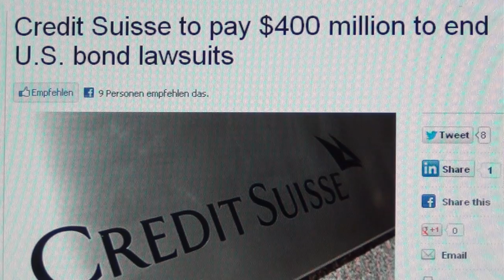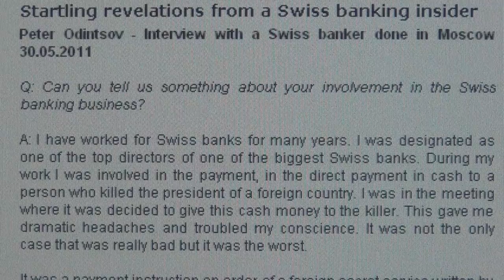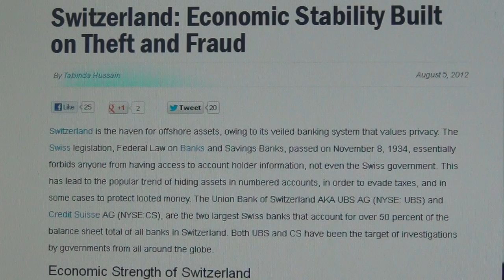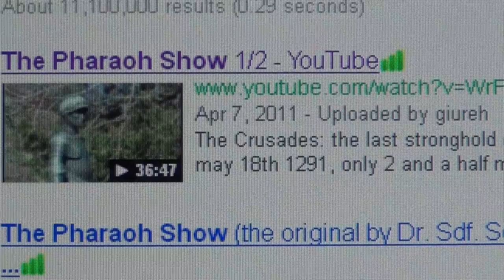Boston Bombings Swiss Banks` Motive, 400 million $ Fine, Financial Terrorism & Blackwater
CRÉDIT SUISSE MUST HAVE BEEN IN UTTER RAGE AGAINST THE USA FOR BEING FINED 400 MILLION $ ON MARCH 14TH 2013 SHORTLY BEFORE THE BOSTON BOMBING ON APRIL 17TH 2013.